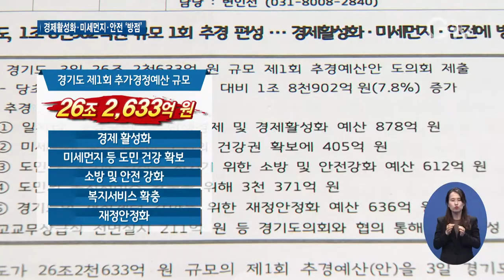경기도, 1조 8,902억 원 규모 첫 추경 편성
[앵커멘트] 경기도가 올해 첫 추가경정예산안을 편성해 도의회에 제출했습니다. 당초 본예산보다 7.8% 증가한 규모로, 경제활성화와 미세먼지, 안전 분야 투자에 특히 역점을 뒀습니다. 자세한 내용, 한선지 기자가 보도합니다.

[리포트]
경기도가 1조8,902억 원 증액된 올해 첫 추가경정예산안을 내놨습니다.

(부분CG) 당초 짰던 본예산보다 7.8% 늘어 모두 합하면 26조 2,633억 원 규모입니다.

경제와 미세먼지, 안전, 복지 등 다섯 개 사업에 집중 투자됩니다. (부분CG)

이번 예산안에선 골목상권 활성화와 미세먼지 등 도민 안전과 관련된 사업에 힘을 줬습니다.

[싱크] 임종철 / 경기도 기획조정실장
“정부 추경 기조에 발맞추어 민생경제 지원 및 경제 활성화, 미세먼지 저감 등 도민의 안정과 건강권 확보를 위해 2019년 제1회 추가경정예산안을 편성하여 오늘 의회에 제출하고자 합니다.”

분야별로 살펴보면 먼저 경제 쪽엔 878억 원이 편성됐습니다.

시장과 소상공인의 경영 환경을 돕는 정책이 주를 이뤘고.

신기술 도입을 위한 ‘규제샌드박스 지원’과 청년 일자리를 위한 ‘청년면접수당’도 설계했습니다.

갈수록 심해지는 미세먼지를 줄이기 위한 예산은 특히 비중을 뒀습니다.

친환경 자동차와 수소 전기차 보급, 미세먼지 제거 살수차 지원 등 미세먼지 관련 사업에만 405억 원이 배정됐습니다.

“숲속공장 조성 활성화 지원 등 특색 있는 미세먼지 저감 대책을 추진하여 깨끗한 경기도 환경을 만들어나가도록 하겠습니다.”

소방관서 신설과 취약계층을 위한 화재감지기 보급 등 612억 원의 안전 예산도 포함됐습니다.

이밖에 행복주택과 아동수당, 장애인 활동급여 지원 등 정부 사업을 포함한 복지서비스 분야에 3천 371억 원, 재정안정화기금 설정에 636억 원이 반영됐습니다.

이번 추경안은 오는 14일 열리는 경기도의회 제335회 임시회에서 심의를 거쳐 확정될 예정입니다.

영상취재 : 경기도청 촬영팀 , 영상편집 : 김정환 , 영상그래픽 : 우윤정